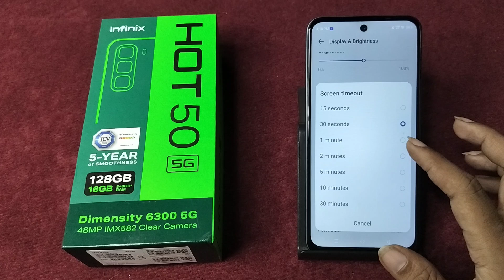How to increase screen timeout in Infinix Hot 50 5G || Infinix me screen timeout kaise badhaen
increase screen timeout infinix hot 10 play,screen timeout in infinix hot 10 play,how to set screen timeout,screen lock time kaise badhaye,auto screen off,screen sleep setting, Infinix mobile screen timeout kaise badhaen, Infinix me screen timeout kaise change kare

Best powerful CPU under 10k

60-Inch Tripod with Bag

7 Socket 6A Extension Board

multiplug Extension